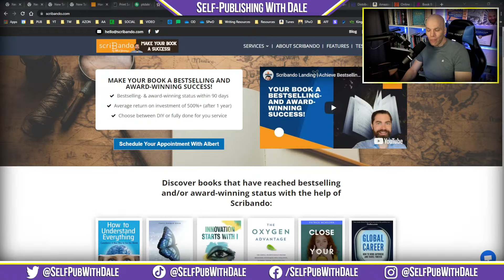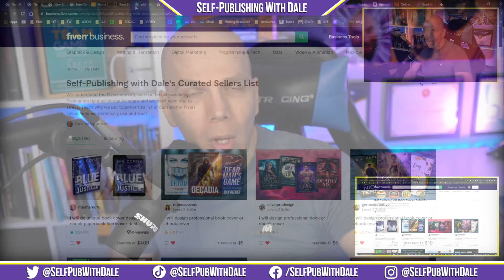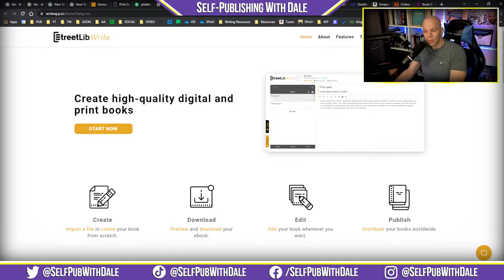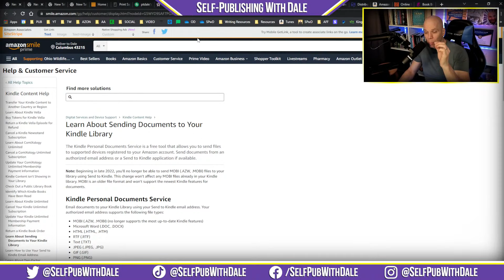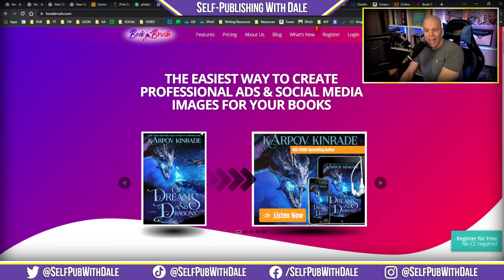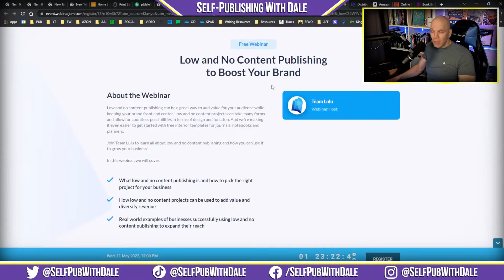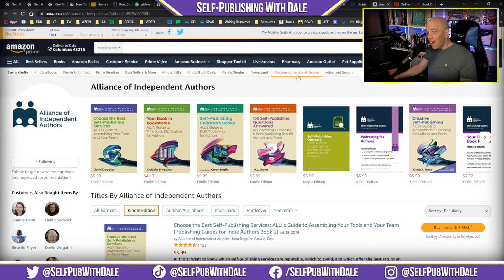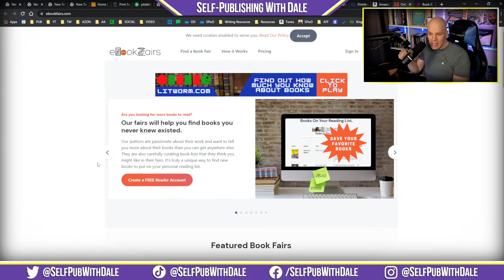Book Sales Increase in 2022? | Self-Publishing News (May 9, 2022)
Book Brush, Streetlib Writes, and Vellum announce new rollouts and features...PublishDrive acquires additional distribution channel...the importance of readers following your Amazon author profile...and so much more.

Republish vs Update a Book: Which One Is Better?
Learn About Sending Documents to Your Kindle Library
An Easter Surprise in the States: 30 Million More Books Sold Than in 2019

0:21 Scribando
1:20 Print sales drop in 2022
2:20 Fiverr Curated Sellers List
3:20 Vellum launches v3.2
4:25 Streetlib Writes releases major update
5:55 Update or republish a book?
7:00 Amazon Kindle no longer uses mobi files
8:25 Book Brush launches instant mockups 2.0
9:23 Reedsy presents a webinar
10:05 Book sales increase from 2019
11:10 Lulu presents webinar about low content publishing
12:35 PublishDrive announces Lazyjoy distribution
14:15 ALLi recommends readers to follow on Amazon
15:25 eBookFairs announces new virtual book fairs

🤔 Do you enjoy the content on Self-Publishing with Dale?
Would you like to help the cause?
Join the YouTube Channel Membership!

Are you ready to level up your self-publishing game?
Then, get your hands on the premium tools I use and wholeheartedly endorse:
📝 Grammarly – The #1 online grammar checker
📚 Publisher Rocket - Publisher Rocket will help get your book in front of more Amazon shoppers.
✍ Rev – Stop toiling away behind the keyboard. Don’t spend another dime on cheaply outsourced writers. Dictate your next book and have it transcribed by Rev.

🤔 Do you have any special requests? Would you like to know about something and aren't sure where to start? Drop a comment, I respond to all comments.